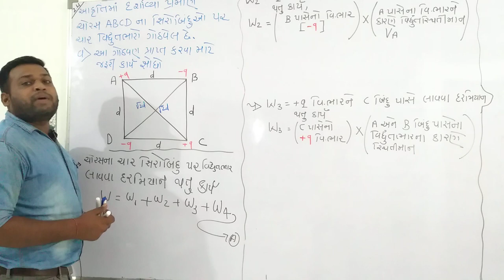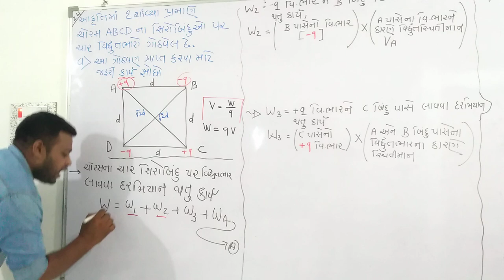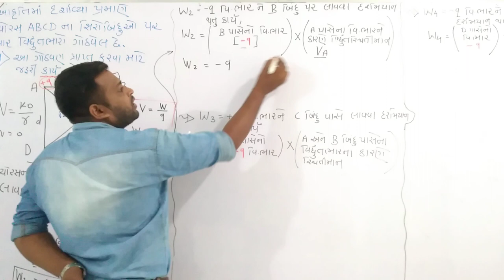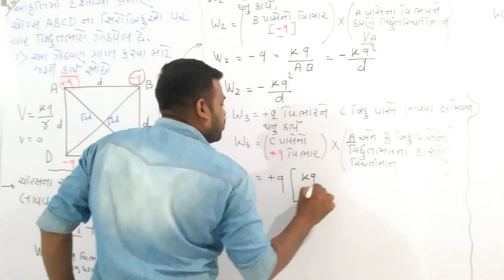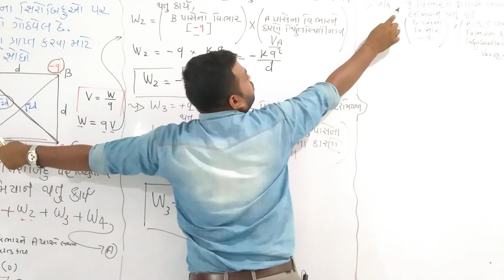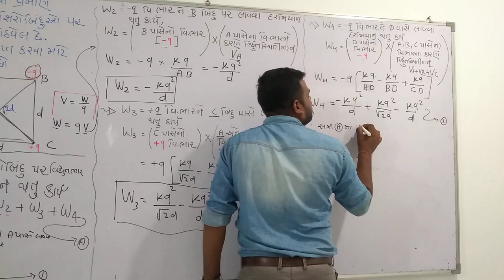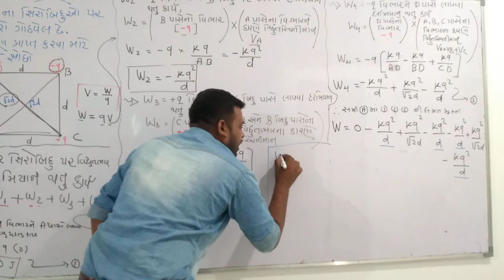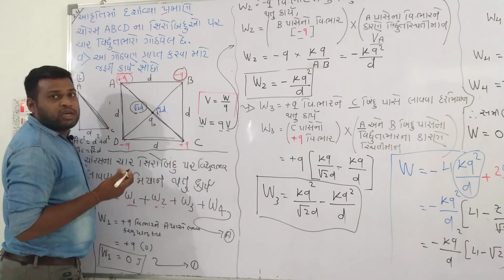12 sci Physics chapter 2 lecture 10(CTC)